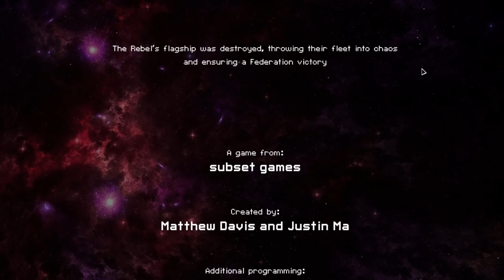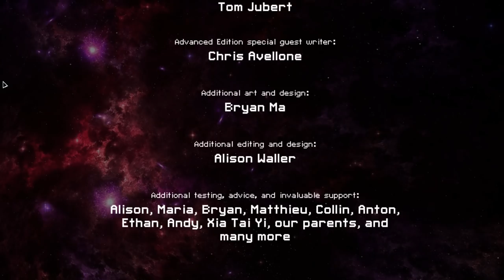Faster Than Light - Slug Life - Enjoying the Moment! - Show #2155 (P1)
3:20:00 Spelunky
4:00:00 Super Meatboy